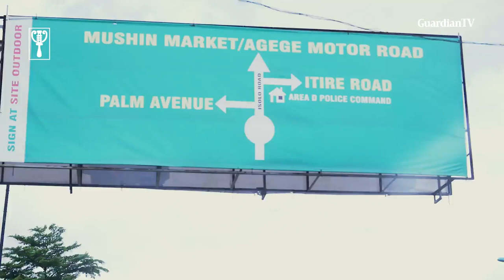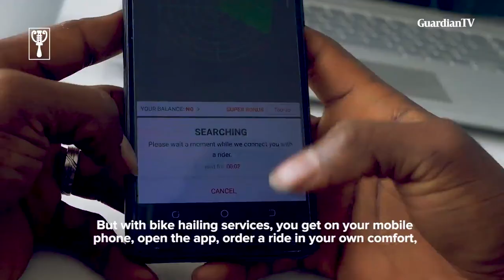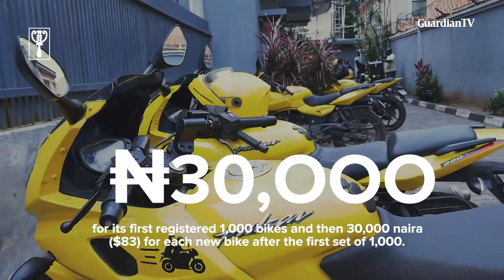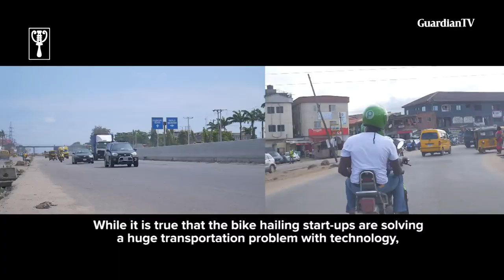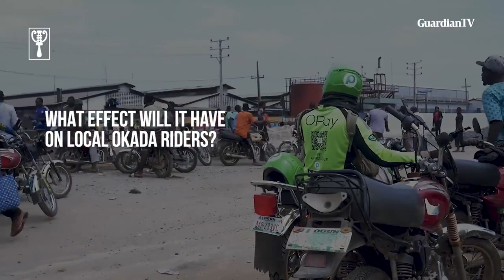Motorbike Evolution: Can Max, Gokada, Opay upstage traditional Okada?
Known for its nightmare traffic and badly maintained roads, getting to work in Lagos is a daily ordeal that often lasts hours. Sensing an opportunity, a growing number of ride-hailing services have stepped into the chaos -- bringing order to the traditional "Okada" motorbike system that has long whizzed perilously around Lagos.